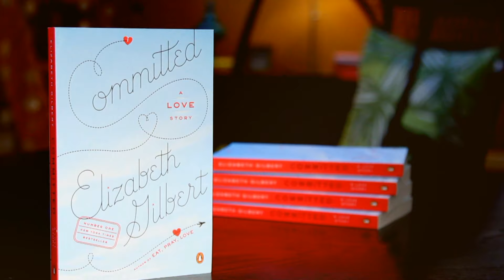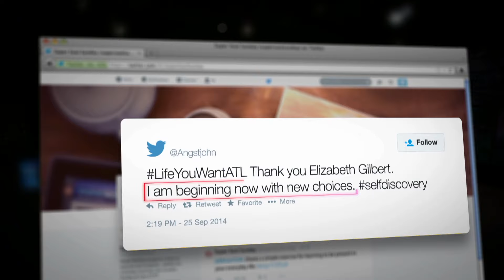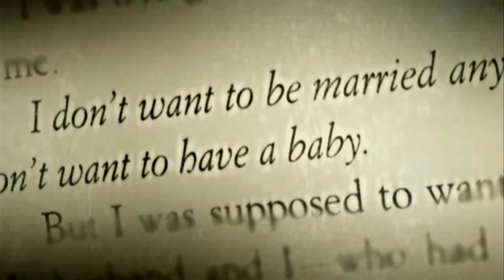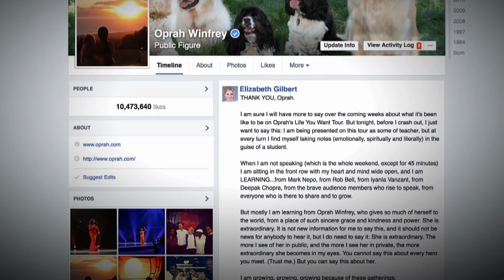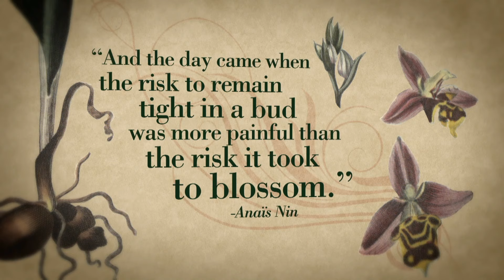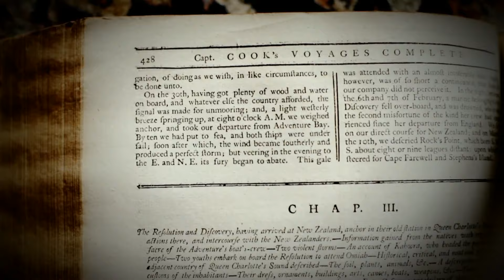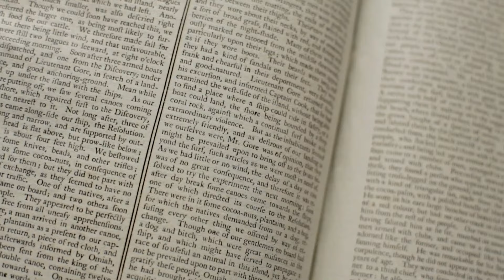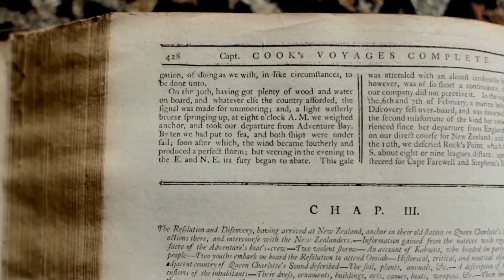Elizabeth Gilbert Part 1: Author of Eat Pray Love | Super Soul Sunday S5E4 | Full Episode | OWN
Oprah is joined by bestselling author Elizabeth Gilbert, whose 2006 memoir "Eat, Pray, Love" sparked a global conversation about what it means to find your calling and fulfill your life's purpose.